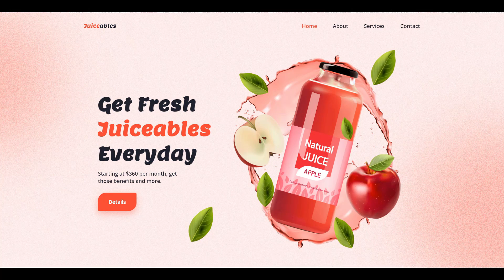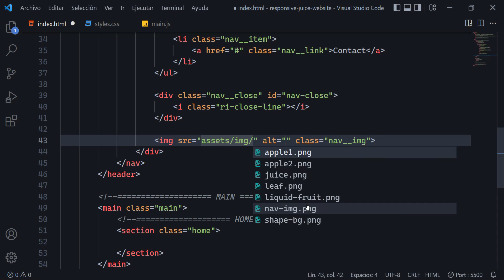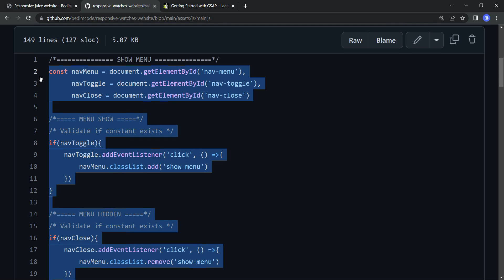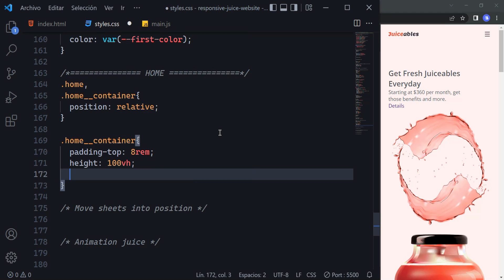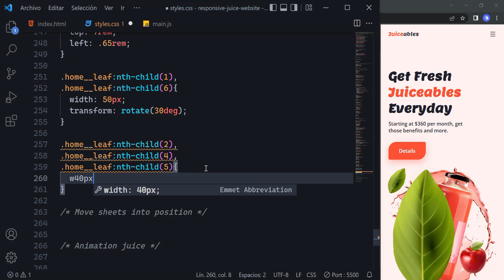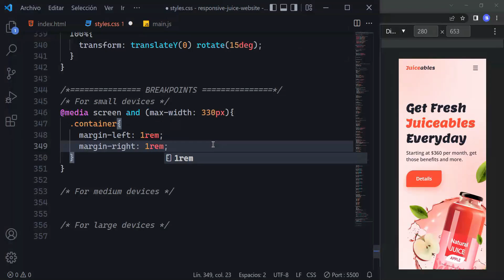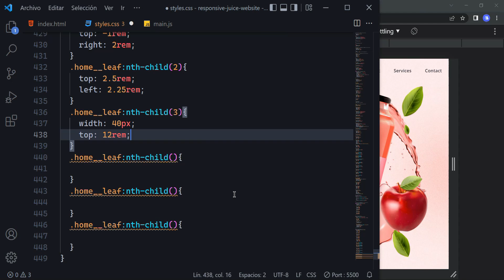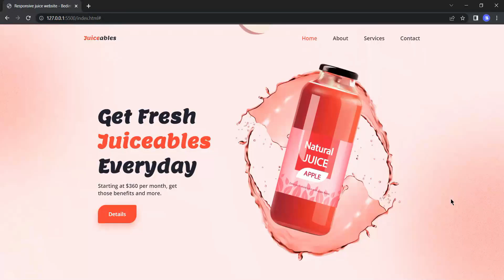🍎 Responsive Juice Website Design Using HTML CSS & JavaScript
How to make a responsive juice website design using HTML CSS and JavaScript. Along with css animations. Developed first with the Mobile First methodology, then for desktop.

☝ Start developing the project (base files + images)
- Extract the project to the desired location

⏱ Timestamps
0:00 Intro
1:01 Project Setup
3:14 Variables CSS
3:25 Reset HTML & Reusable CSS Classes
5:02 Header & Nav
15:42 Home
27:16 Home Shape Elements
30:08 Home Juice Animation
31:21 Breakpoints
41:07 GSAP Animation
44:11 Final Project

📬 Doubts about the project send a DM to Facebook (Bedimcode)
⌚ I answer at 6:00 PM (Perú time)